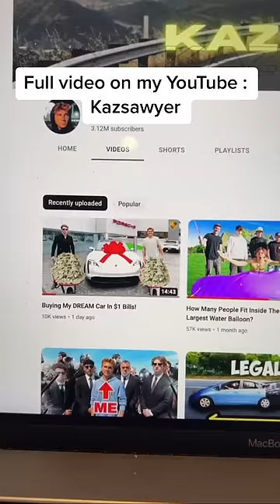Buying a Porsche in $1 Bills…👀😏